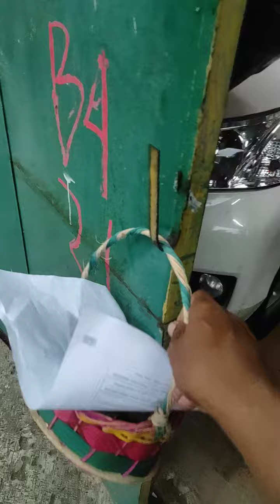Berkah Pemilu 2024 Terima kasih Titipan nya. 😭😭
Saya kira keranjang nya berisi amplop dari Caleg

Video ini hanya sekedar hiburan pagi hari pemilu yang di guyur hujan